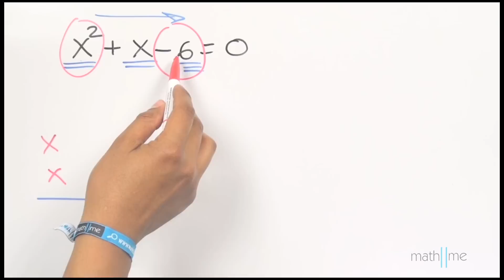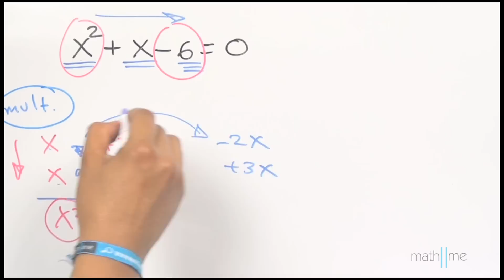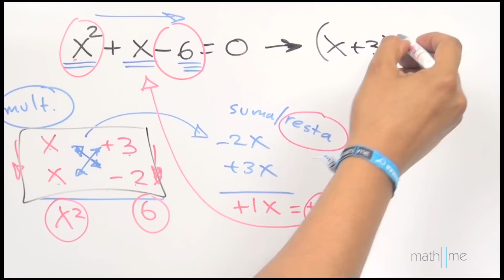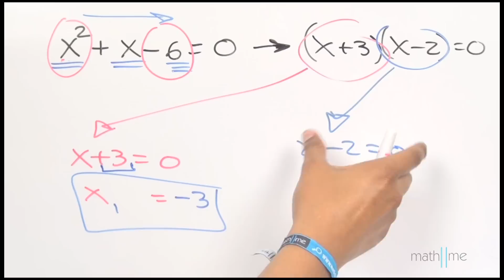Ecuaciones cuadráticas completas│ejercicio 1